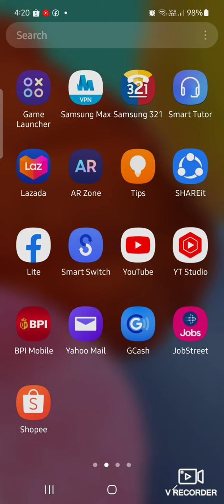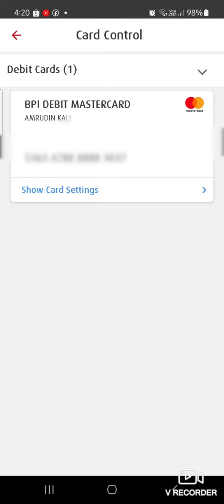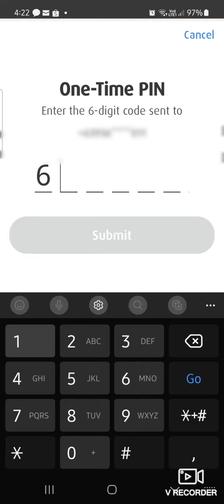PAANO MA-ACCESS ANG BPI DEBIT CARD ABROAD | ONLINE BPI DEBIT CARD MASTERCARD 2023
In this video, I'm gonna teach you how to activate your international access on BPI Mobile App
how to access bpi debit card abroad 2023
access bpi debit card abroad 2023
paano i access ang debit card sa abroad 2023
online bpi mobile banking 2023
bpi mobile app 2023